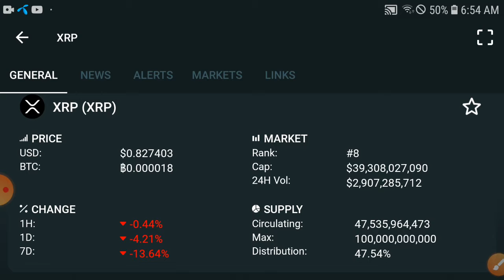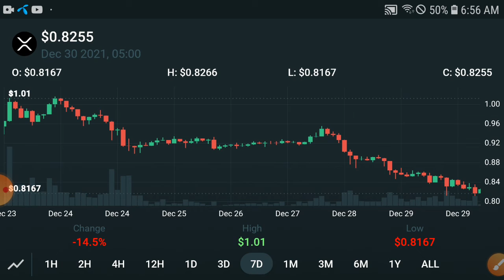Ripple XRP To The Moon! || XRP Price Prediction Update! XRP Today News and Analysis